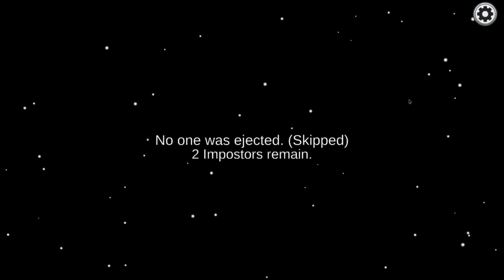Happy Easter!!! | Among us | feat Lily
Hello everyone!
 I'm playing Among us with Lily on the Skeld map.
Stay safe and have a Happy Easter!